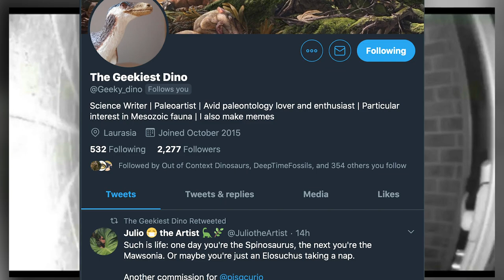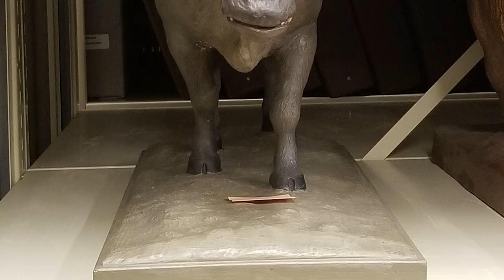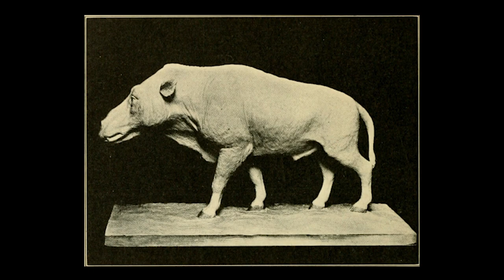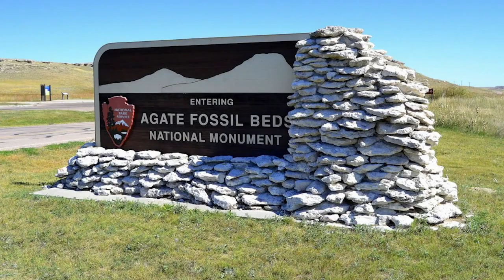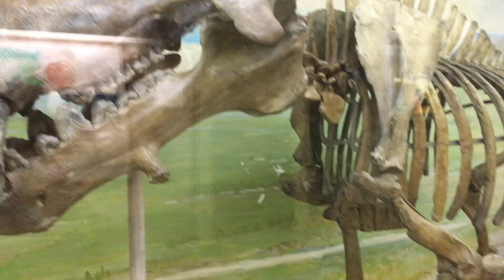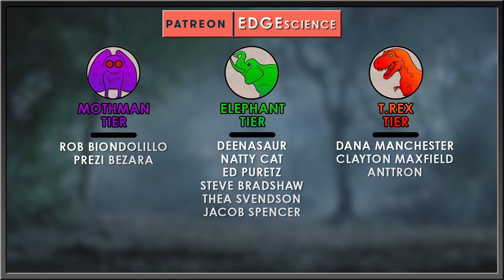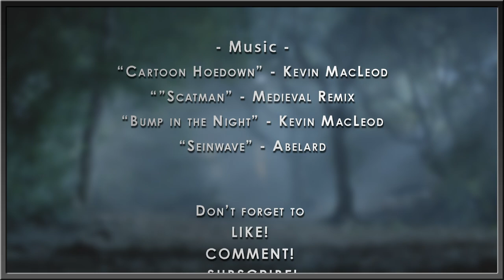Daeodon at the Door EXPLAINED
I wanted to offer a better explanation than Lessons in Meme Culture.